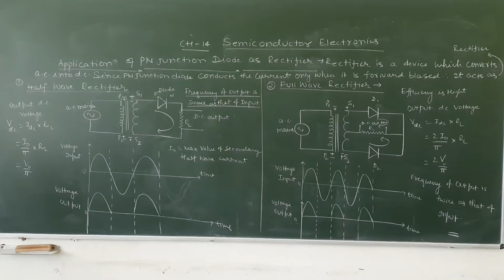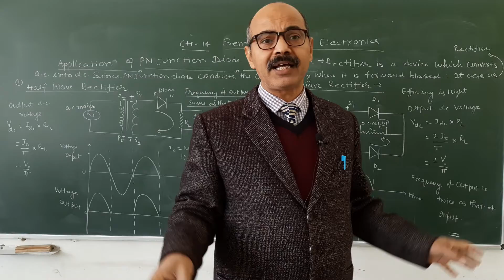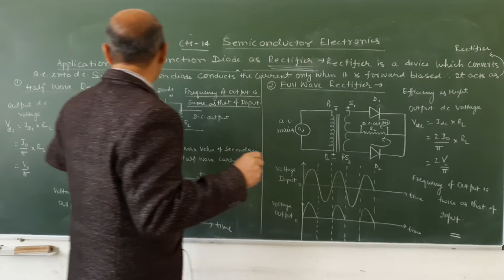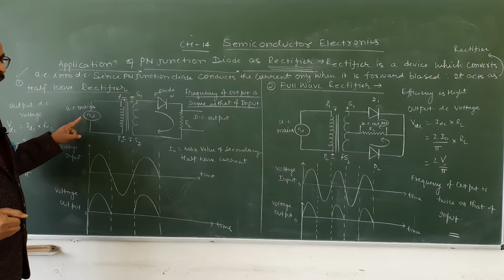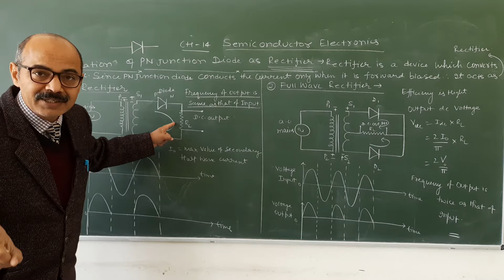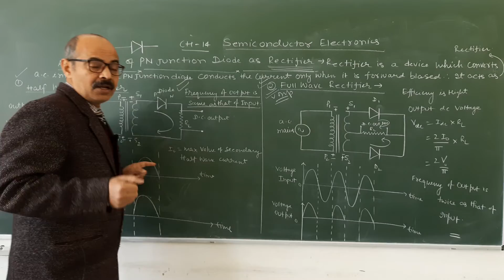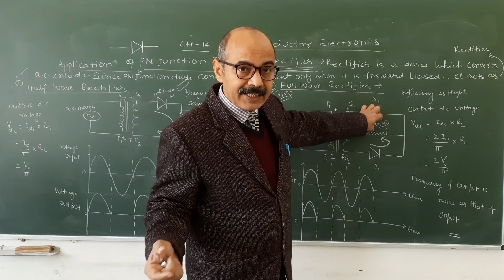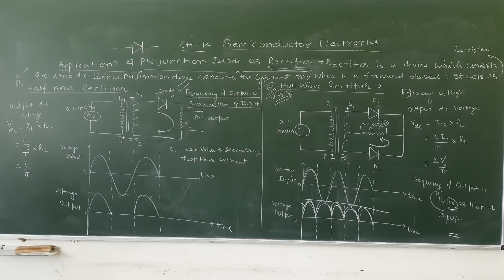Class 12th Physics video 4 of chapter 14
Semiconductor Electronics: Materials,Devices and Simple Circuits